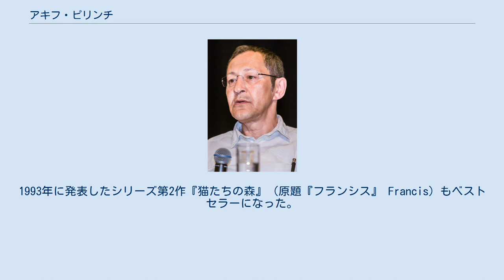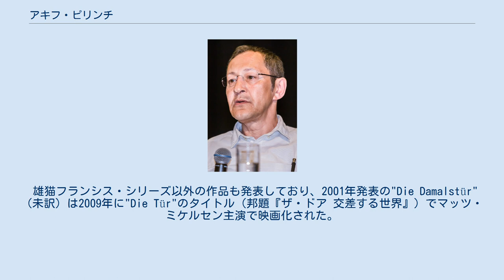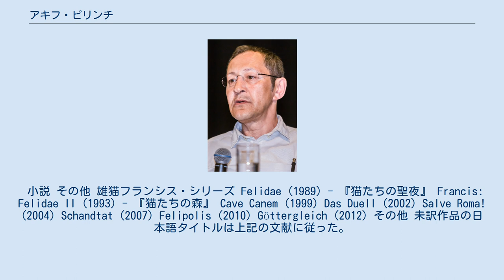アキフ・ピリンチ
アキフ・ピリンチ（Akif Pirinçci、1959年10月20日 - ）はトルコ・イスタンブール生まれ、ドイツ育ちの小説家。
男性。
創作活動はドイツ語で行っている。
 20歳のときに、トルコ人の若者とドイツ人の女子学生の恋を描いた小説『涙は最後に』（未訳 Tränen sind immer das Ende、1980年）を発表しデビュー。
 1989年、雄猫のフランシスを探偵役にした長編ミステリ小説『猫たちの聖夜』（原題『猫科』 Felidae）を発表。
この作品はドイツでベストセラーになり、ドイツのミステリ雑誌『Mimi』が主催するミステリ賞を受賞した。
その後、アニメ映画化もされている。
1993年に発表したシリーズ第2作『猫たちの森』（原題『フランシス』 Francis）もベストセラーになった。
日本ではシリーズの最初の2作品しか訳されていないが、ドイツ本国では2012年の第8作"Göttergleich"（未訳）まで出版されている。
 雄猫フランシス・シリーズ以外の作品も発表しており、2001年発表の"Die Damalstür"（未訳）は2009年に"Die Tür"のタイトル（邦題『ザ・ドア 交差する世界』）でマッツ・ミケルセン主演で映画化された。
 『猫たちの聖夜』は日本では1994年に翻訳出版され、『このミステリーがすごい!』で第10位にランクインした。
なお、『猫たちの聖夜』は日本では「ドイツ・ミステリ大賞受賞作」として紹介されたが、これはその後に受賞作の紹介が進んだドイツ・ミステリ大賞（Deutscher Krimi Preis、DKP賞）のことではない。
『猫たちの聖夜』の日本語訳書のあとがき等では賞の主催団体や賞名のドイツ語表記が示されておらず、「ドイツ・ミステリ大賞」がどの賞のことを指しているのかは明確でない。
 小説 その他 雄猫フランシス・シリーズ Felidae (1989) - 『猫たちの聖夜』 Francis: Felidae II (1993) - 『猫たちの森』 Cave Canem (1999) Das Duell (2002) Salve Roma! (2004) Schandtat (2007) Felipolis (2010) Göttergleich (2012) その他 未訳作品の日本語タイトルは上記の文献に従った。